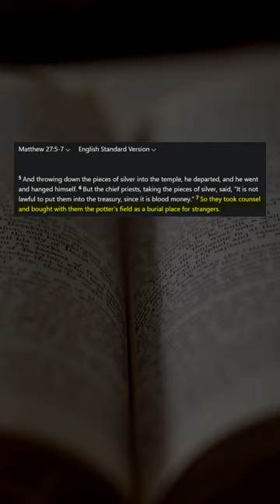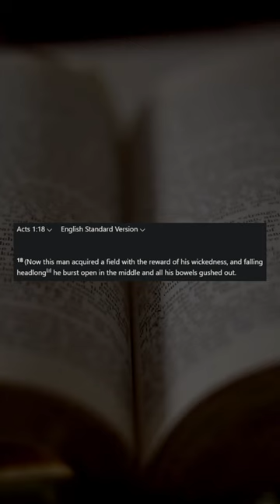How Did Judas Die? Matthew 27:5, Acts 1:18